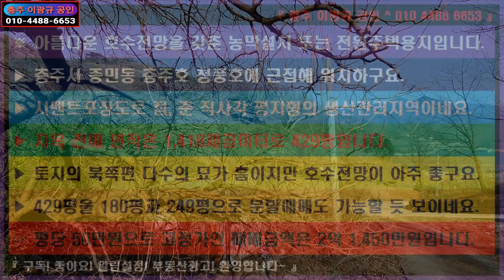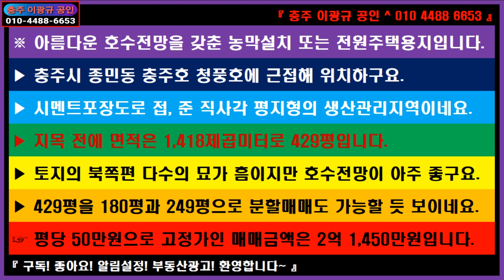🌏 부동산 ↪️ 이광규438 🎯 농막용지 🔊 아름다운 충주호 청풍호 전망을 갖춘 농막설치용지 겸 전원주택용지 🔔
※ 아름다운 호수전망을 갖춘 농막설치 또는 전원주택용지입니다.
▶ 충주시 종민동 충주호 청풍호에 근접해 위치하구요.
▶ 시멘트포장도로 접, 준 직사각 평지형의 생산관리지역이네요.
▶ 지목 전에 면적은 1,418제곱미터로 429평입니다.
▶ 토지의 북쪽편 다수의 묘가 흠이지만 호수전망이 아주 좋구요.
▶ 429평을 180평과 249평으로 분할매매도 가능할 듯 보이네요.
☞ 평당 50만원으로 고정가인 매매금액은 2억 1,450만원입니다.

🔸️ Real Estate Channel : Sales and lease information regarding all real estate

🔊 라이프채널 : 에세이 + 인터뷰 + 코멘트
🔸️ Lifetime channel : Essay + Interview + Comment

🔊 힐링채널 : 투어 + 아트 + 뮤직